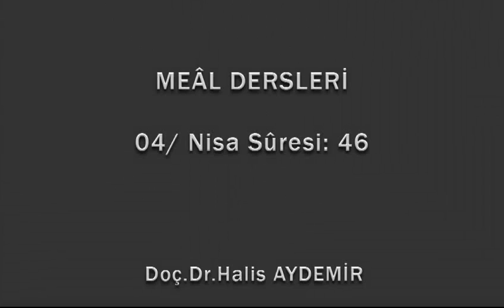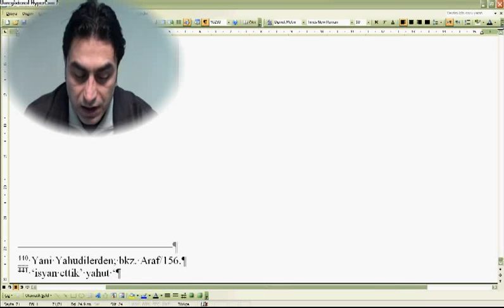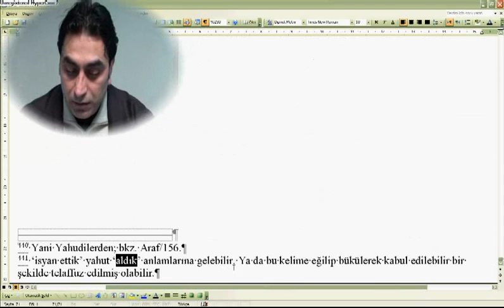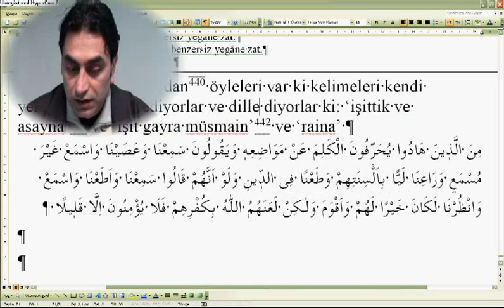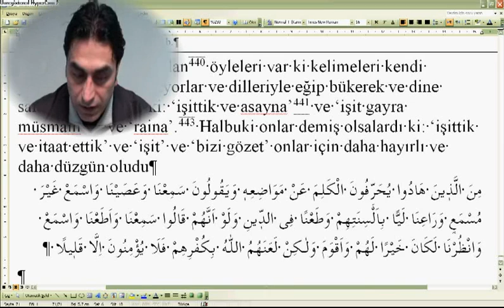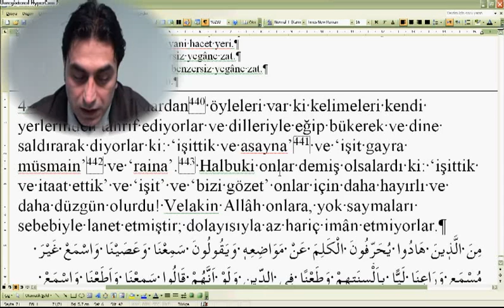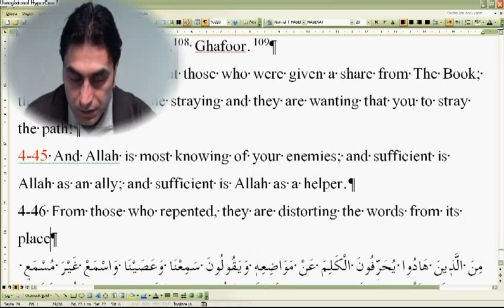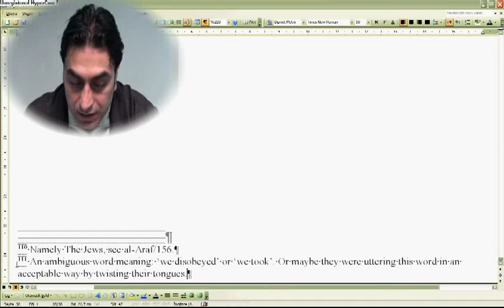Nisa suresi 46-05 (Doç. Dr. Halis AYDEMİR)